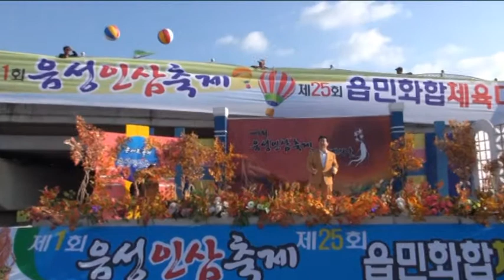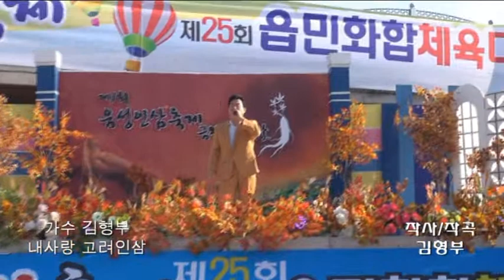김형부(고려인삼 홍보대사)-내사랑 고려인삼_콘서트축제-충북음성 인삼축제_영상감독 이상웅-2013.10.03.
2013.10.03. 가수 김형부(고려인삼 홍보대사)-내사랑 고려인삼_콘서트축제-충북음성 인삼축제_영상감독 이상웅_leesw.(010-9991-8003)